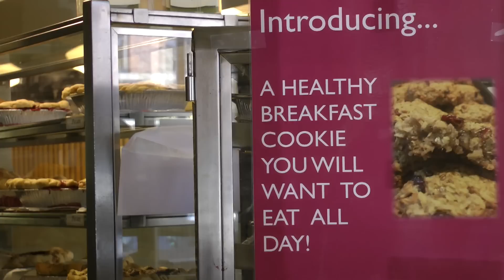Improve Dartmouth's Best "Ideas"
Let's face it, even the most sincere websites have their fair share of trolls...

The D decided to check out to find out which "ideas" are least (or perhaps most depending on how you see it) likely to make Dartmouth a better place.